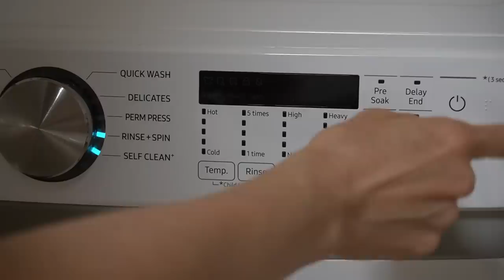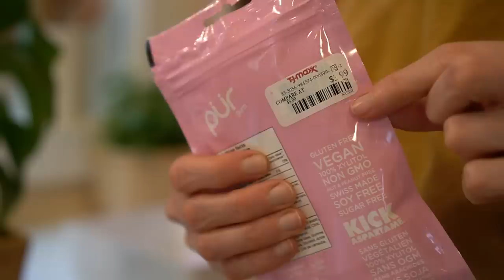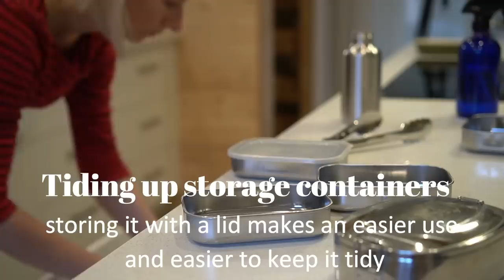WHOLE HOUSE TIDY UP | ORGANIZING TIPS | How I keep my home organized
new wall color, making snack leftovers

TIPS TO HAVE AN ORGANIZED AND CLEAN HOME
tidying tips, tidy tips, whole house tidy up with me , how I keep my home organized, how I keep my home tidy, Tidy tips and habits

🌼SCANDISH HOME mailing address:
                                                                    Scandish Home

Bar recipes
I didn't measure anything you can't really go wrong with it if you keep the nut and date ratio 50-50  and you add the cocoa butter.
         ▪ First bar
7 dates, 2 tsp vanilla flavor, handful of hazelnuts, soaked and dehydrated buckwheat a handful, dried black currant a handful, 3 tbsp. melted cocoa butter, cherry powder or any other fruit powder you like. You can skip that if you don't have it there are no rules to make it. Put in there whatever you like.
         ▪ Second bar
4 dates, 6 dried apricot , two handful of walnuts, about 15 pistachio roughly cut, 3 tbsp. melted cocoa butter

▪ BAMBOO RACK
▪ SMALL MAGNETIC ORGINIZER OFF WHITE
▪ LARGE VINYL MAGNETIC ORGANIZER WHITE
▪ LONG TAIL METAL CLIPS
▪ SHORT METAL CLIPS I use to keep the towels on the hook
▪ LAUNDRY STAIN REMOVER STICKS
▪ LINEN Duvet cover
▪ LINEN sheet
▪ ZWILLING vacuum storage SET
▪ ZWILLING FOOD STORAGE REUSABLE BAGS
▪ DROPPS DISHWASHER DETERGENT PODS
▪ WHITE DISHWASHING GLOVES
▪ STAINLESS STEEL SCRUBBER
▪ RAG I USE TO CLEAN COUNTER TOP
▪ SWEDISH DISHCLOTH
▪ BLUE APRON
▪ BLUE BOTTLES
▪ STAINLESS STEEL PINS
▪ STAINLESS STEEL PINS WITH HOOKS
▪ VACUUM CLEANER
▪ SOFT BRUSH WITH HANDLE
▪ CITRIC ACID

1 and a half cup water
1/2 tsp dish soap
20 drops of essential oil you like.

My favorites

▪ GOOD MOOD ESSENTIAL OIL
▪ CRISPY APPLE
▪ RASPBERRY ESSENTIAL OIL
▪ MANGO ESSENTIAL OIL
▪ STRAWBERRY ESSENTIAL OIL
▪ WATER MELON ESSENTIAL OIL
▪ TANGERINE ESSENTIAL OIL
▪ LEMON ESSENTIAL OIL
▪ LAVENDER ESSENTIAL OIL